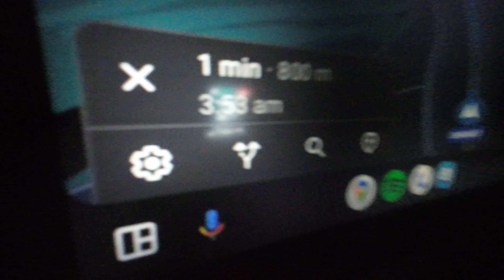My Trip to New Zealand!!